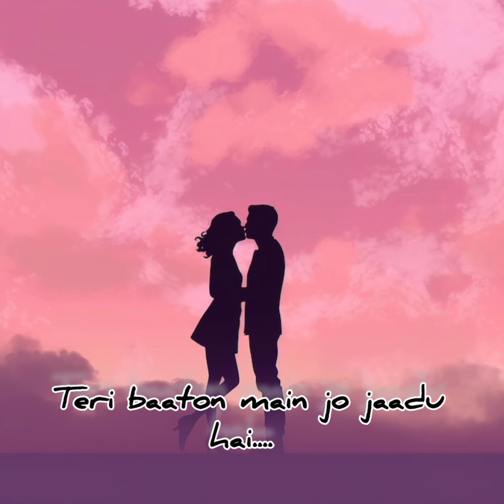तेरी baaton मे जो जादू hai..... New love song